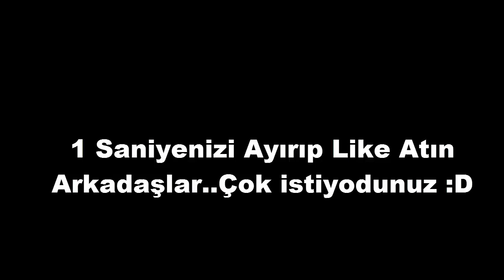Wwe komik montaj 4